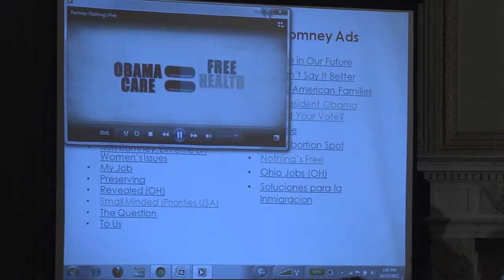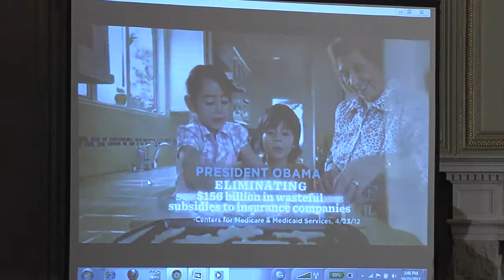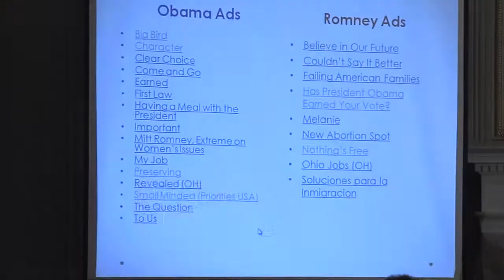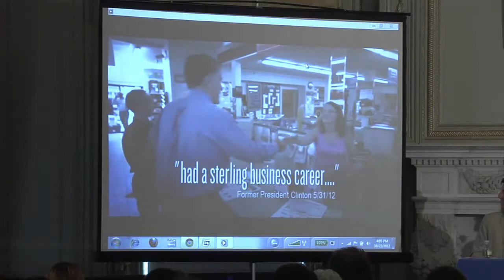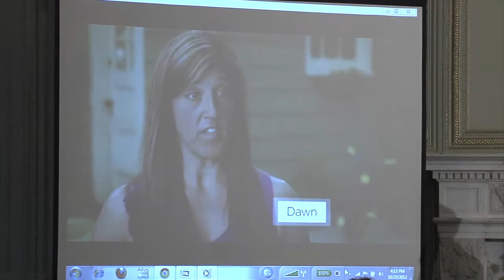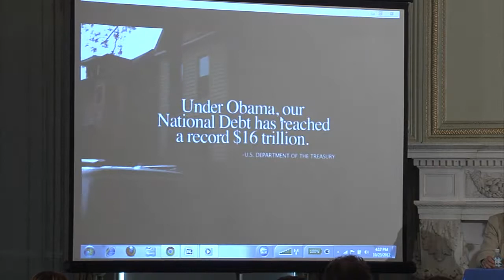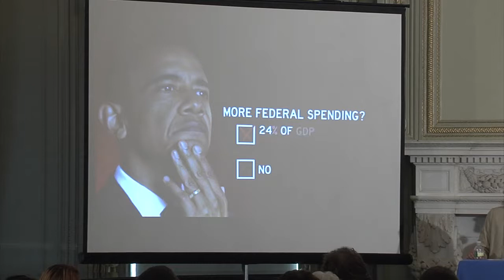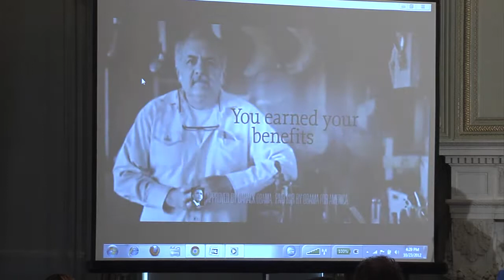Obama v. Romney on TV - Who's Winning the Advertising War